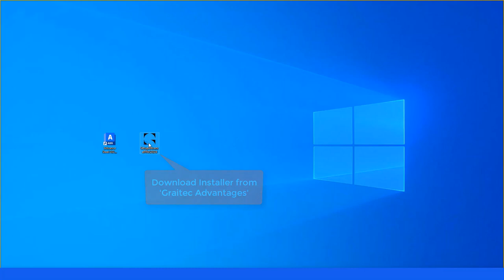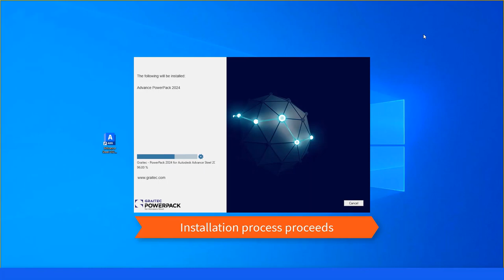Graitec PowerPack for Autodesk Advance Steel - Installation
Within this guide we walkthrough the process of installing the Powerpack for advance Steel from the installer link provided under Graitec advantages,  with this downloaded to the local machine we expand the process of the installations into the Advance Steel platform.